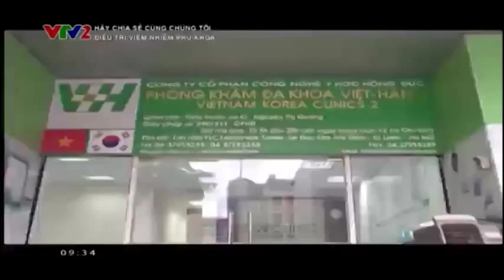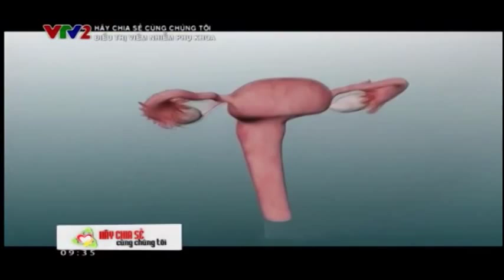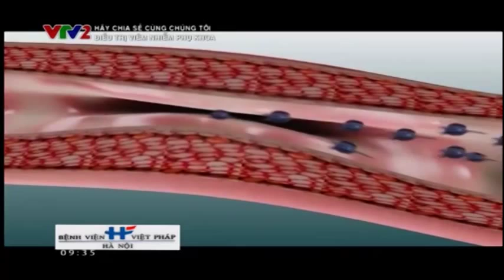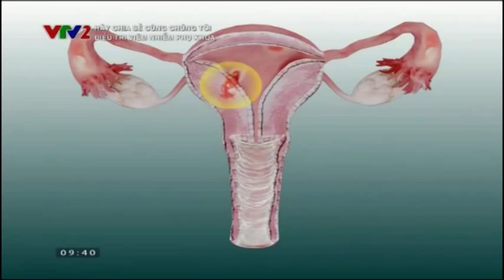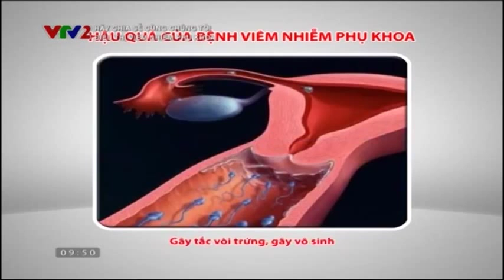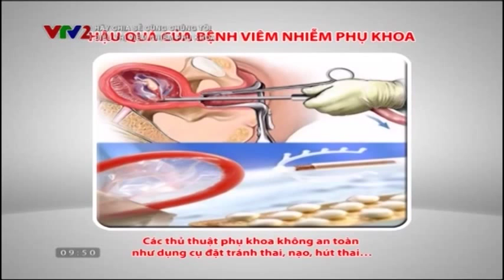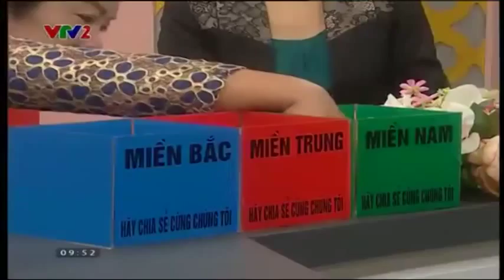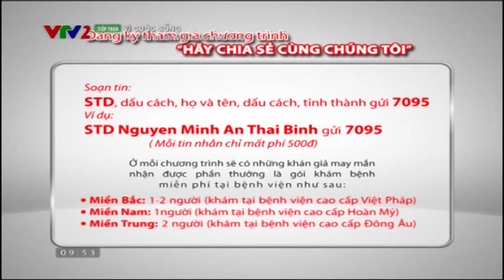KHÁM PHỤ KHOA: Điều trị viêm nhiễm phụ khoa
Khám phụ khoa cập nhật những phòng khám phụ khoa uy tín nhất cho bạn.
Khám phụ khoa cung cấp những video về phụ khoa hữu ích cho bạn tự tìm hiểu và giữ gìn sức khỏe trước khi đến bác sỹ.
Chuyên gia của chúng tôi sẽ cập nhật danh sách và địa chỉ phòng khám phụ khoa uy tín, điều trị chu đáo, hiệu quả, được nhiều người đánh giá cao tại đây:
List phòng khám phụ khoa tốt.
Nếu bạn biết phòng khám phụ khoa nào tốt hãy comment, nhận xét dưới đây và mô tả cảm nhận của bạn để chúng tôi cập nhật bổ sung.
Hãy chung tay vì cộng đồng y tế cho chính sức khỏe của mình.
Xin cảm ơn bạn đã đóng góp ý kiến.